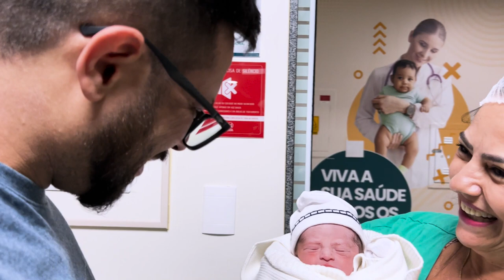NASCIMENTO DO MIGUEL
Venha se emocionar com o milagre da vida acontecendo.
Orquestrado pelo Obstetra Dr Rafael Angelo e sua equipe, e eternizado pela Paranauê filmes.